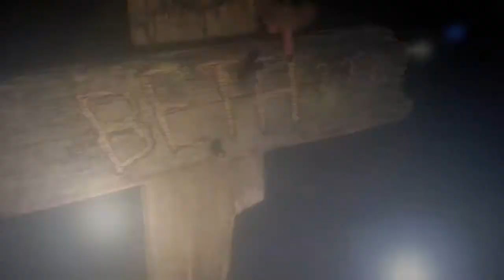Until Dawn: Part 8 - Human head